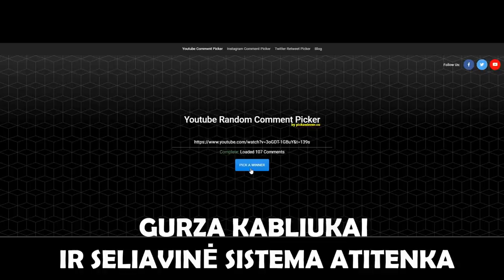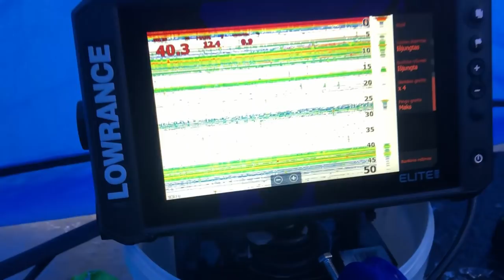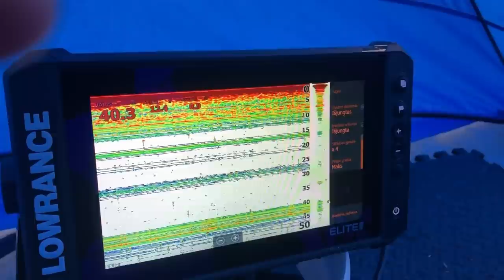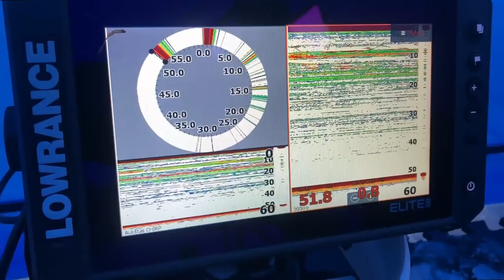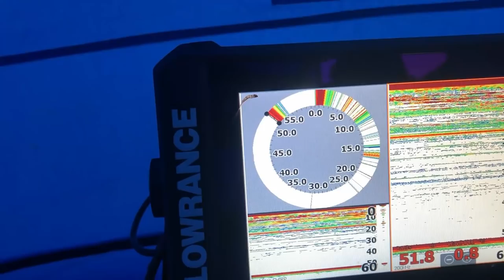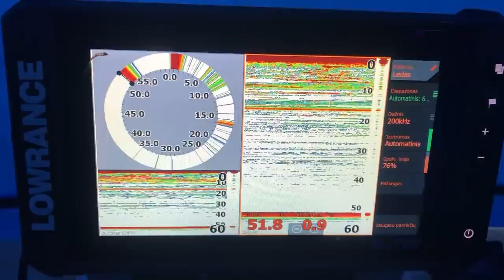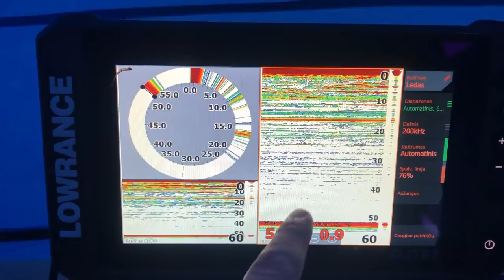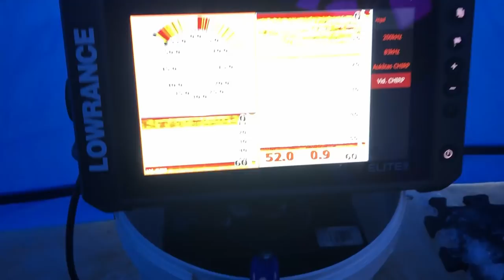Sužinok seliavų gaudymo paslapčių 2022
Vėl Seliavų žvejyba, kibimas buvo labai geras. Nufilmavome kelis patarimus jums.  Taigi viskas video, gero žiūrėjimo, spaudžiam like ir prenumeruojame kanalą.

💥💥💥💥   👇  KONKURSO NUGALĖTOJAI 👇  💥💥💥💥

        1 vieta -  Valius Tenys
        2 vieta - Tomas Miksys
        3 vieta -  Laurynas Saveikis

SVEIKINAME LAIMĖTOJUS !!!
 PRAŠOME SUSISIEKTI  DĖL PRIZŲ ATSIĖMIMO.

Meškerė chlapūškė
Žmogus gamina pats
Messenger - Žūklės Gidas

Seliavinė sistema
Messenger – Marius Fishing